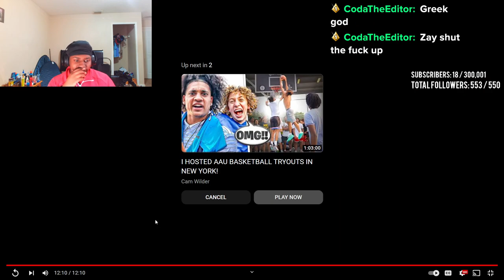Dxvin Reacts To 1V1 IRL OF DECADE AGAINST CashNasty REMATCH 2023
1V1 IRL OF DECADE AGAINST CashNasty REMATCH 2023 Reaction